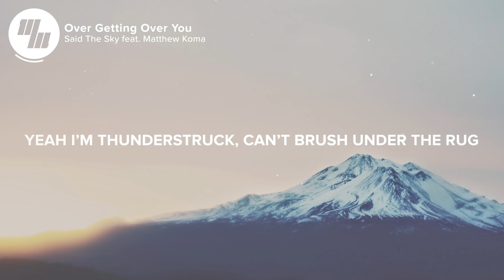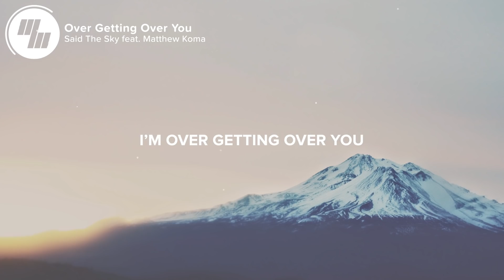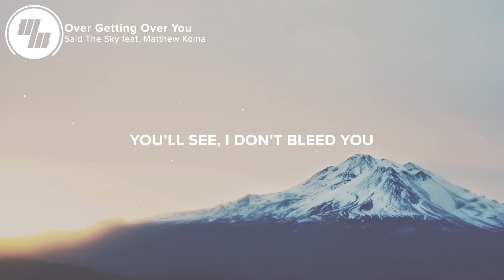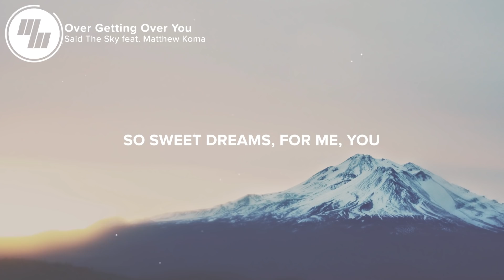Said The Sky - Over Getting Over You (Lyrics) feat. Matthew Koma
⏬ Download Said The Sky - Over Getting Over You (feat. Matthew Koma)

⚡️I'm over getting over you!

🎤 Lyrics: Said The Sky - Over Getting Over You (feat. Matthew Koma)

You had too much to drink and now you’re saying things I wish you didn’t mean
As I lay there asleep pretending how we always better than we seem

It hit me like a ten ton truck
Yeah I’m thunderstruck
Can’t brush under the rug
How you don’t even care about us
Checking out on us
I won’t be hurting ‘cause

I’m sick of getting sick over you

So sweet dreams, I don’t need you

You’ll see, I don’t bleed you

Sweet dreams
Sweet sweet dreams
Sweet dreams

So sweet dreams
For me, you

You wore me on your necklace
Now you wear me with the exes on your sleeve
‘Cause you’re better at reckless
And I see it now in all your histories

No this isn’t love
Maybe it never was

I’m sick of getting over you

Yeah you’ll see I don’t bleed you

Sweet dreams
Sweet sweet dreams
Sweet dreams

So sweet dreams
For me, you

👨‍💻 If you like "Said The Sky - Over Getting Over You (feat. Matthew Koma)" check out these other tracks:

Picture credit
📷 Eric Muhr

👩‍💻 Share Said The Sky - Over Getting Over You (feat. Matthew Koma) with your friends!